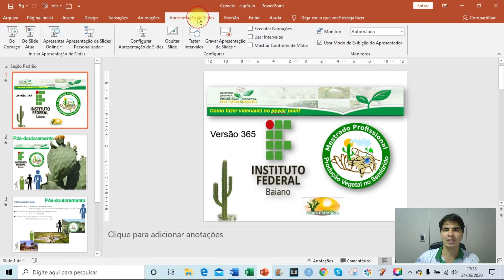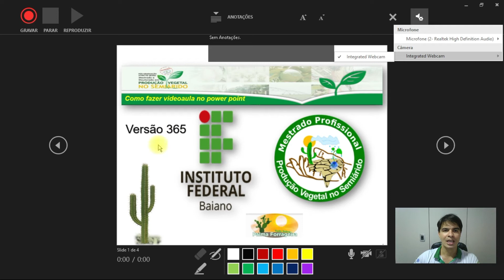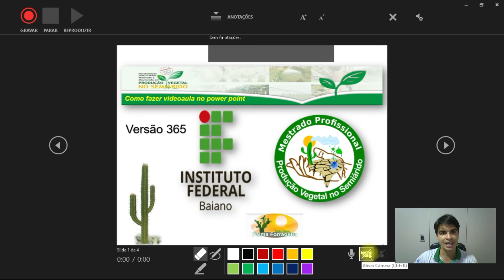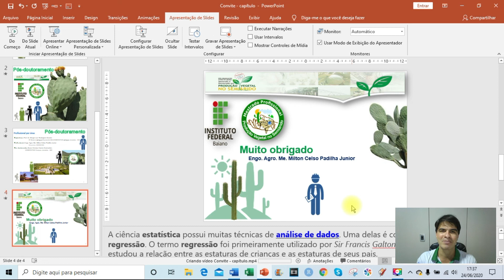Como preparar uma videoaula no power point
Prof. Bruno Guimarães